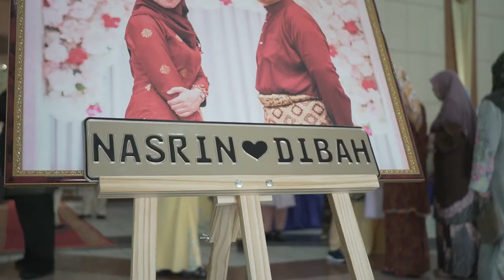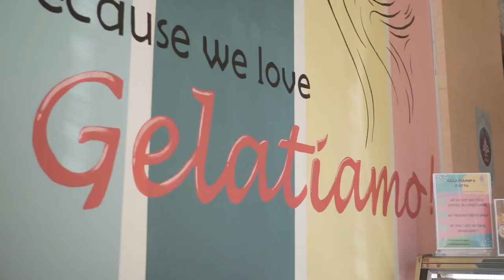Nasrin & Adibah Reception (Wedding Vlog #1)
Assalamualaikum guys, this is my first wedding video shoot with weebill s and i'm having vibration problem at the early of the event, i guess i didn't tune it properly, please let me know in the comment how can i improve my video, thank you for watching! =D

Shoot with:
Sony a6400